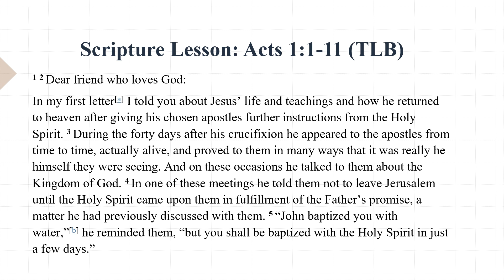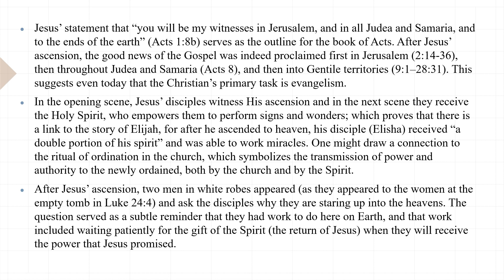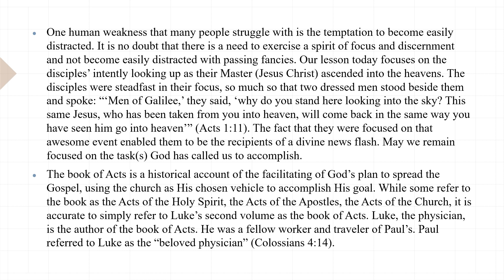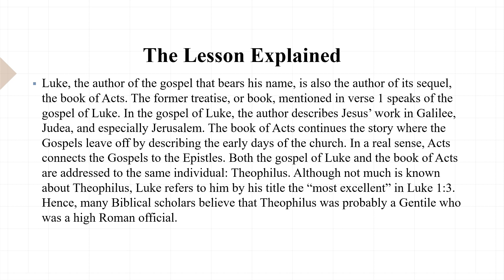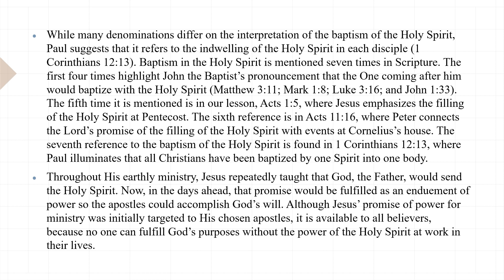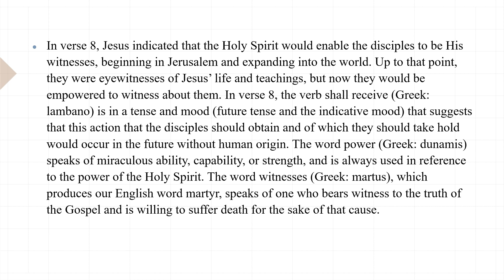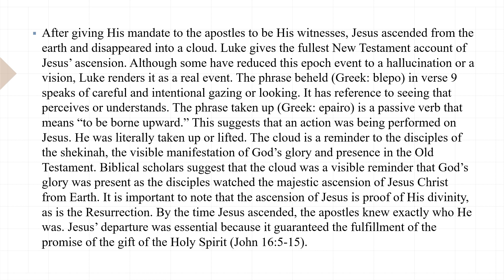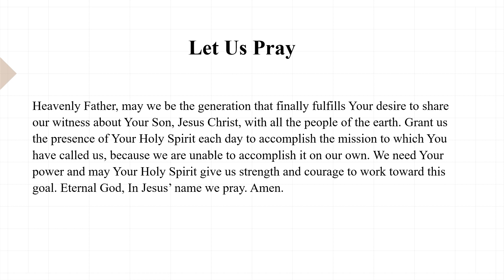Experiencing The Resurrection 4.29.2023